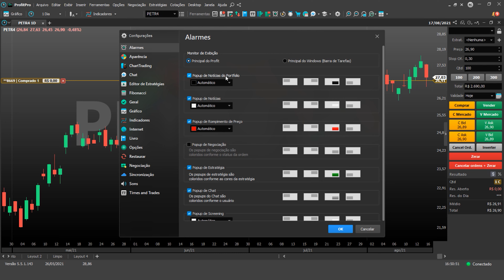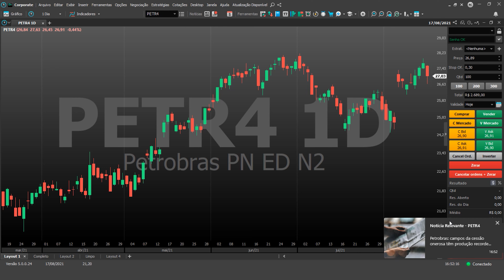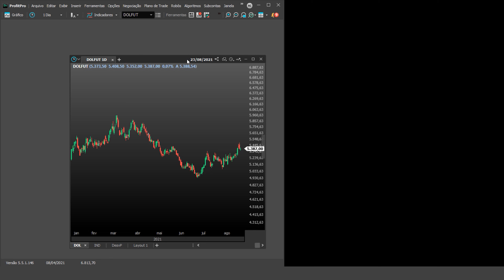Update News - Alarme de Notícias do Portfólio e Nova Função para Liberar Janelas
Neste Update News vamos te apresentar duas grandes novidades no seu Profit, o novo Alarme de Notícias do Portfólio e Nova Função para Liberar Janelas. Acompanhe!